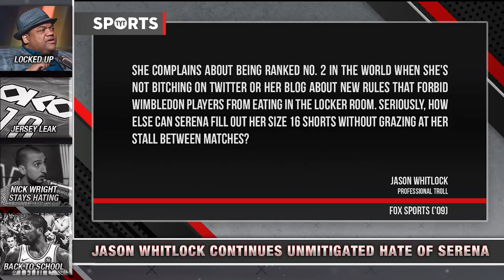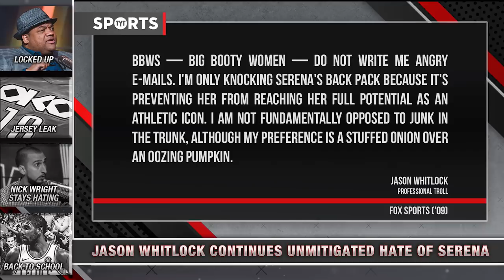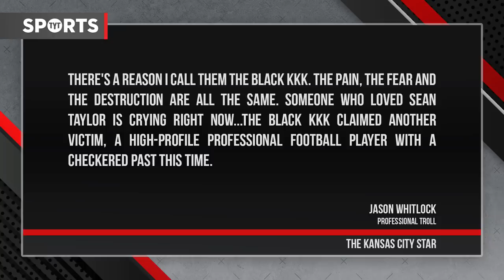Jason Whitlock's PATHETIC Take On Serena Williams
Jason Whitlock is a joke. Rick Strom and Robert Littal break it down.

"Jason Whitlock joined Outkick the Coverage Wednesday to talk about the evolving fallout from Saturday's U.S. Open Women's Final that saw Serena Williams receive player conduct penalties during a critical part of her soon-doomed defeat to Noami Osaka.

The aftermath has spawned a two-fronted war of derision with one side levying that the chair umpire screwed Serena over with poor judgment that would ultimately cost her the match, but dwarfed by a much more prominent side saying the umpire was actually operating with sexist intentions of minimizing an aggressive female personality.

Whitlock says the crowd promoting sexism is once again led by PC and Social Justice Warrior factions who love rushing to themes of racism and sexism in society, even if it means throwing an unsuspecting chair umpire under the bus who was simply bad at his job... Not going out of his way to denigrate a woman."